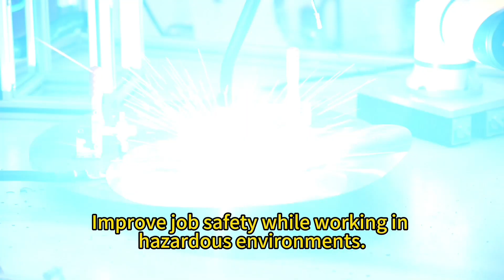Precision Fusion: The Laser Welding Robot in Action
Step into the world of advanced manufacturing with our captivating YouTube video showcasing the precision and power of the Laser Welding Robot. Experience the magic of laser technology as we unveil how our robot seamlessly fuses metal components with unmatched accuracy and efficiency. Witness the intense beam of light as it meticulously melts and bonds materials together, creating strong and durable welds with minimal heat distortion. Explore the versatility of our robot as it tackles intricate designs and complex geometries with ease, delivering flawless results every time. Whether you're a welding enthusiast, a manufacturing professional, or simply curious about the future of fabrication, this video offers a fascinating glimpse into how robotics is transforming the welding industry. Prepare to be dazzled as our Laser Welding Robot showcases the artistry of fusion, setting new standards of precision and performance in metal fabrication.